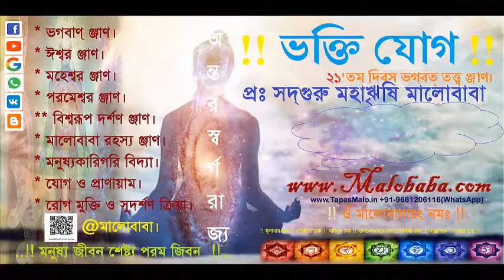সদ্গু‌রুর চরিত্র অভ্যাস এবং শ্রীগুরুর ধ্যাণ মন্ত্রঃ Humonology Development By: SadhGuru Malobaba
শ্রীগুরুর ধ্যাণ কি ভাবে করবেন? শ্রী গুরু কে এবং কেমন সভাব । সদ্‌গুরুর চরিত্র কেমন বেদ শ্বাস্থ্র দ্বারা রচিত মন্ত্রঃ।
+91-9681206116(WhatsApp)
১। আপনি যদি নিজের স্বরূপ দেখতে চান যোগাযোগ করুন।
২।জন্ম-প্রজন্মের ঞ্জান।
৩। বিনা বিমান যান ছাড়া আকাশে ও মহাকাশে ভ্রমণের ঞ্জাণ।
৪। দেবতা হইবার ঞ্জাণ।
৫। মালোবাবা মন্ত্রঃ যন্ত্রঃ ও দীক্ষা-শিক্ষার ঞ্জাণ।
৬। বর্তমান বিঞ্জান ও ভারতীয় আধ্যাতীক বিঞ্জানের ঞ্জাণ।

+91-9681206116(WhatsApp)